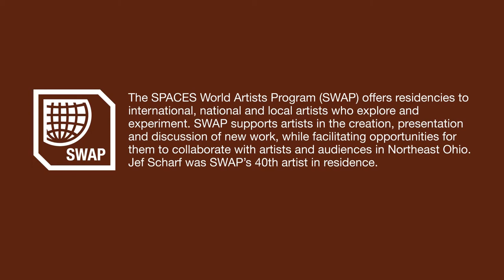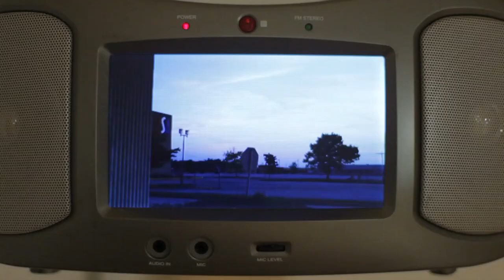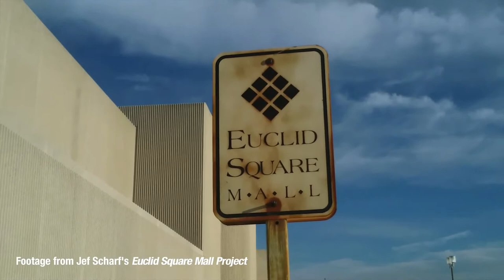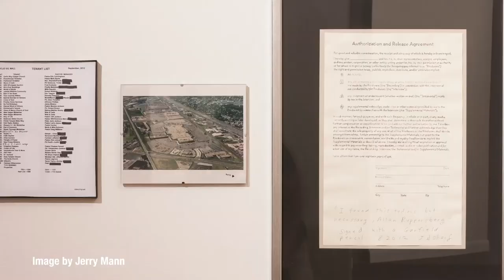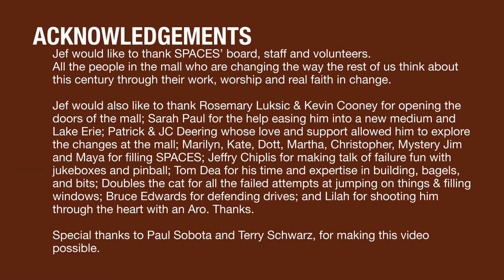SWAP #40: Jef Scharf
When SPACES's current artist-in-residence Jef Scharf happened upon the partially abandoned structure of Euclid Square Mall last year, he was fascinated by the Mall's recent transformation of its empty retail spaces into churches and small businesses. This chance encounter led Scharf to document the mall's dramatic evolution from housing, as he puts it, "the cathedrals of capitalism to actual cathedrals."

During his SWAP residency this summer, Scharf is compiling a portrait of this transitional moment in the Mall's history, through a documentary of its current tenants and caretakers, and photography of its inhabited and vacant spaces.

Built in 1977, Euclid Square Mall, like many area malls, went through a boom period in the 1980's and 90's, then lost the majority of its tenants to changing consumer habits at the end of the century. By 2003, most tenants had left the mall, leaving one outlet store open. Mall management considered some radical options for filling the space, including relocating the Euclid City Schools to the Mall. After none of these came to fruition, the First Church approached the Mall in 2005 about converting a former video arcade into a space for worship. Since then, 22 churches, 2 children's churches, a community center and a few businesses have converted former retail space in the Mall. Currently, 63% of the Mall is now occupied by faith-based non-profits.

For Scharf, the use of the Mall for purposes it was never intended to serve is a compelling story of transformation: "The Euclid Square Mall has not been abandoned or become a dead place... A new vitality and life has been born up alongside and in the abandoned stores of its commercial past."

The Euclid Square Mall project is Scharf's first foray into documentary work. A screen printer, designer and installation artist, Scharf has a formidable graphic sensibility that draws from a broad range of stylistic influences. His playfully inquisitive installation work morphs and sometimes invades spaces in order to illuminate what's happening inside them. Scharf is SWAP's 40th artist in residence.

ARTIST BIO
Multidisciplinary artist Jef Scharf is a designer, screen printer, installation artist and musician, who has created collaborative works with Amy Sillman, Reed Anderson, Michael Smith, and Maya Hayuk. From 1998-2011, Scharf owned and operated Kayrock Screen Printing in Brooklyn, NY, where he produced artist editions, show posters, books and commercial work. Upon his return to his hometown of Cleveland in the fall of 2011, Scharf opened Gallery Wolfy Part II, in the neighborhood of Tremont. Scharf received his BFA from the Cleveland Institute of Art in 1993, and was in residence at Skowhegan School of Painting and Sculpture in 2000. Recent exhibitions include "Burn Before Reading" at the Scope Art Fair in New York City (2012), "Darling, You Send Me" at the B9 Galerie in Vienna, Austria (2011), "Monsters of the Midterm Elections" at the Scope Art Fair in Miami, FL (2010), "When Life Imitates Art Imitating Art" at the UMass Lowell University Gallery in Lowell, MA (2009).